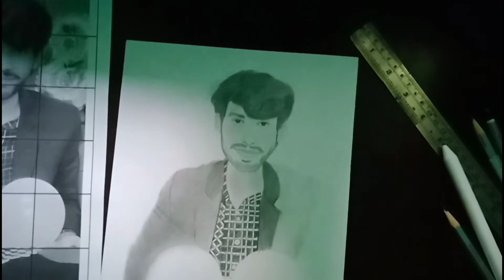congrats for 8 lakh subscribers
Your Queries:-1. How to draw aryan verma sketch.
2. How to draw a sketch.
3. How to draw a portrait.
4. How to shade hair.